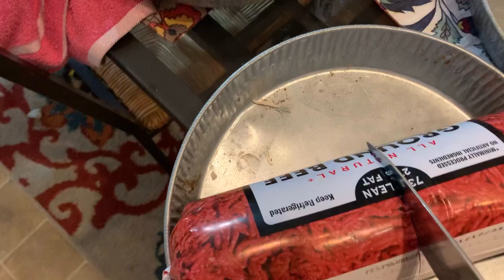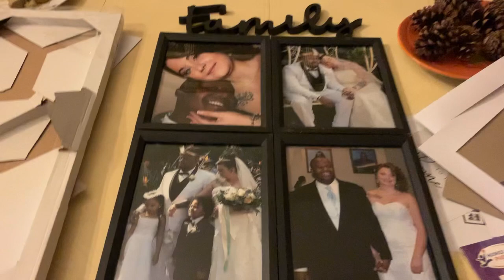American bully Camelot dogs 🐕 Raw feed insanity is doing the same thing over and over &same outcome